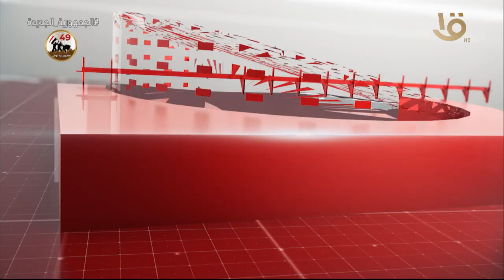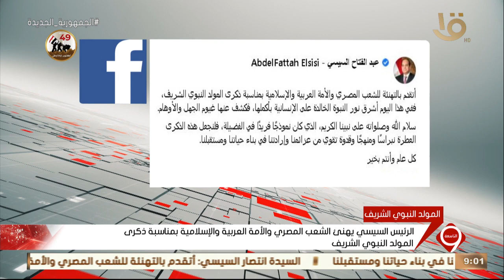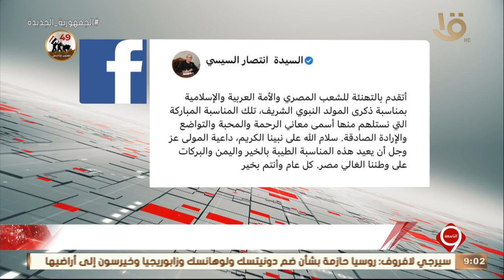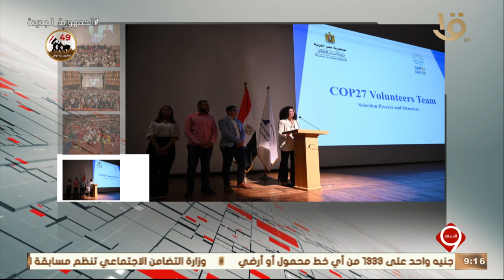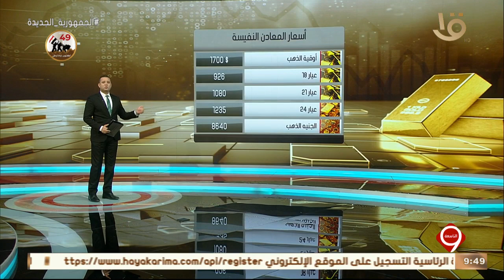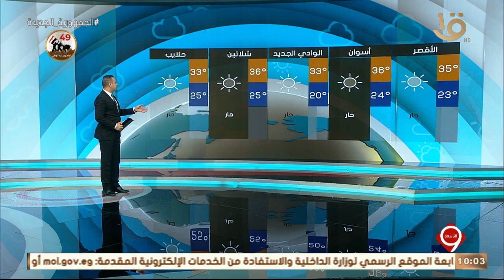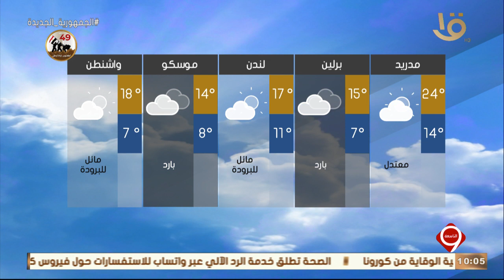نشرة التاسعة | أهم الأخبار السياسية والاقتصادية محليا وعالميا.. 8-10-2022